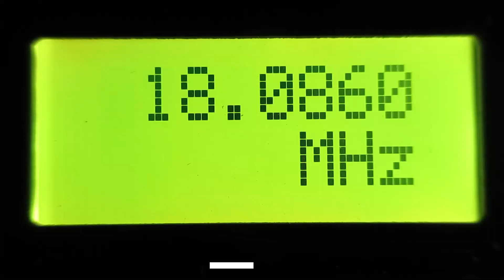T2C (18MHz,CW) 2023,Oct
T2C continues QSO with stations after I(JH0UTC) worked him.